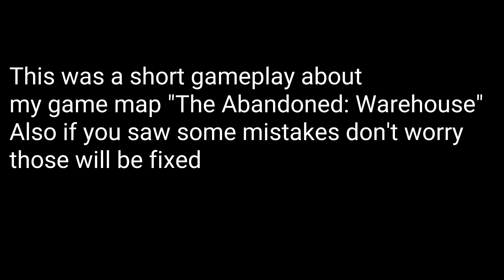[Old] Minecraft: The Abandoned:Warehouse Short Gameplay [RELEASE DATE]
It's a short gameplay about the game-map The Abandoned:Warehouse to show how it looks like and this is the first chapter...